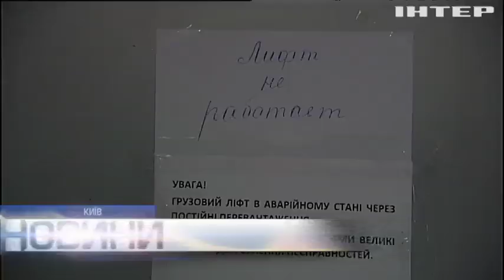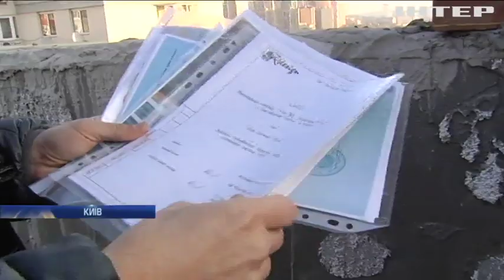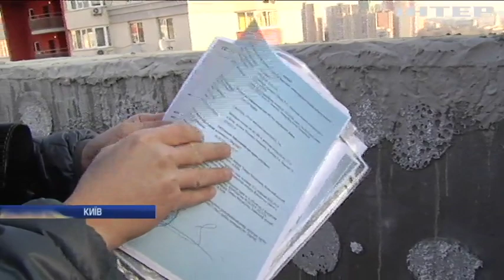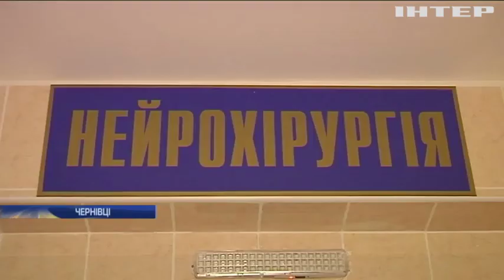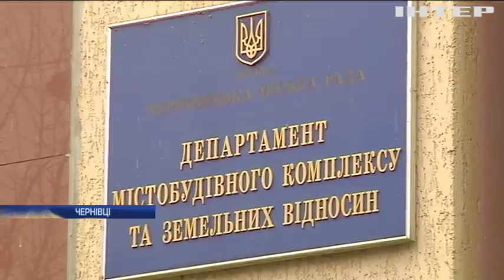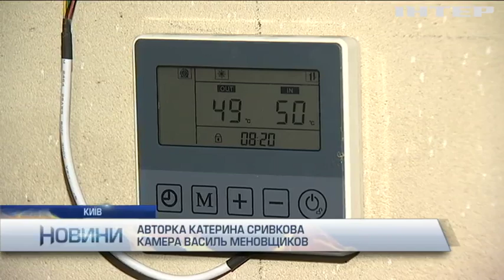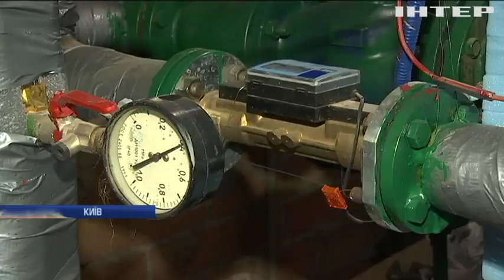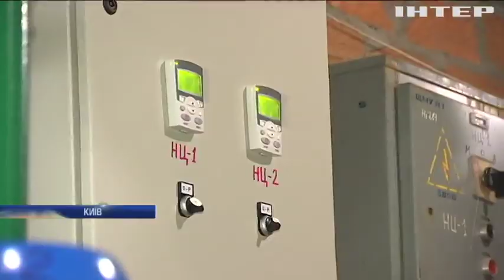Новости 9:00, выпуск за 27 ноября 2019 года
Головні події на цю годину:
У Мінську засідатиме Тристороння контактна група;
Володимир Зеленський відбув з офіційним візитом до Литви;
В Іспанії затримали підводний човен з трьома тоннами кокаїну;
Львівська художниця Олена Турянська відновлює давнє українське мистецтво